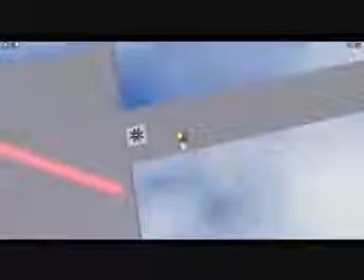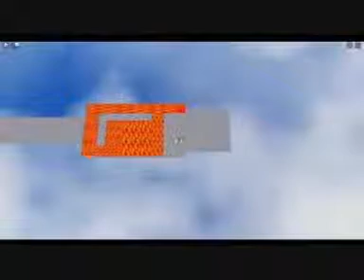imposuble obby!1!1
grrrr